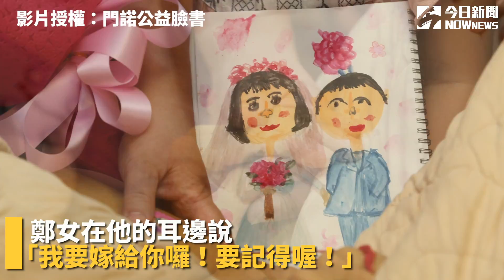暖！完成「遲到7年的婚禮」 癌末男10小時後離世